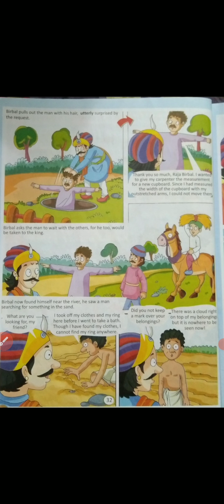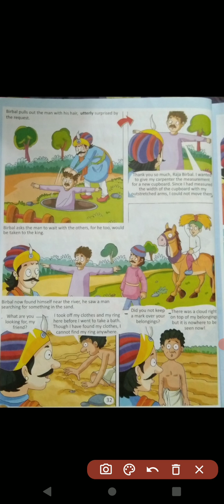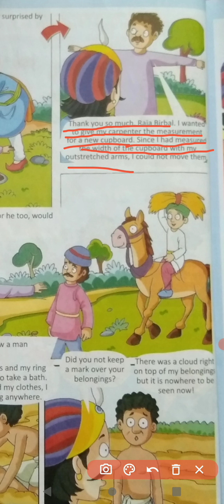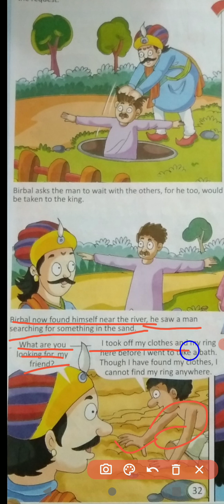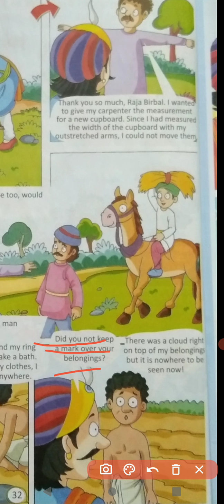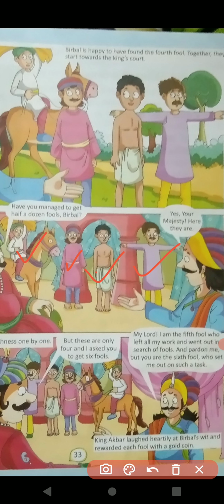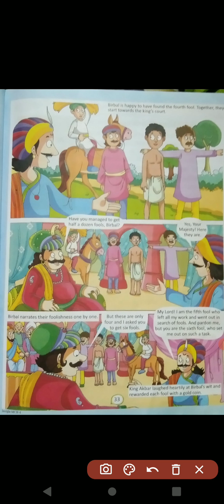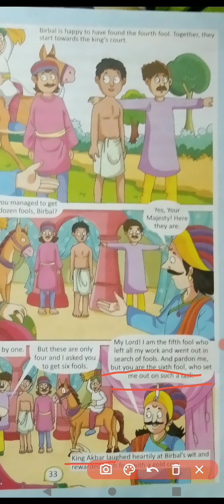4th ch. 4 Birbal's Wit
A humorous story of Akbar and Birbal.